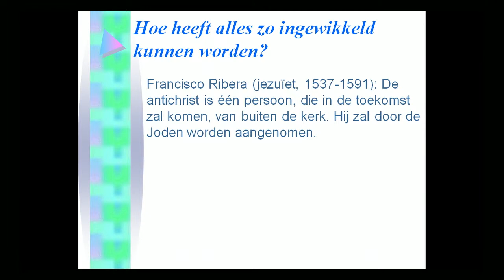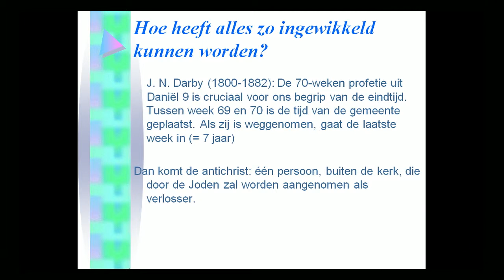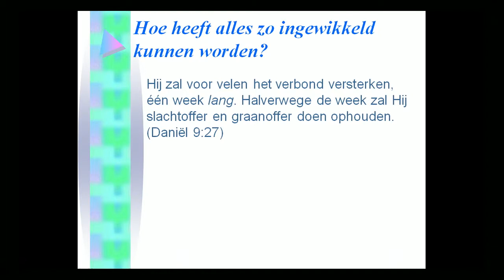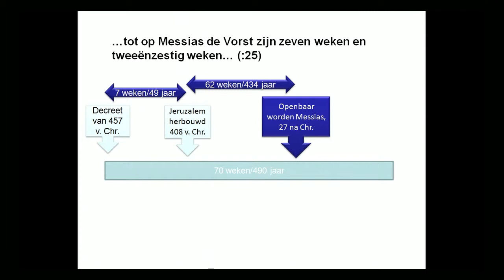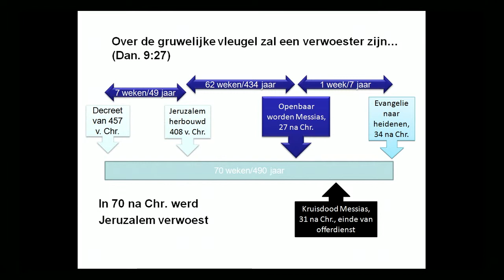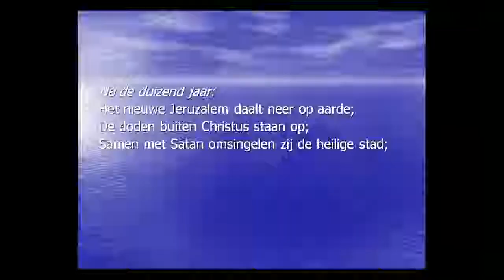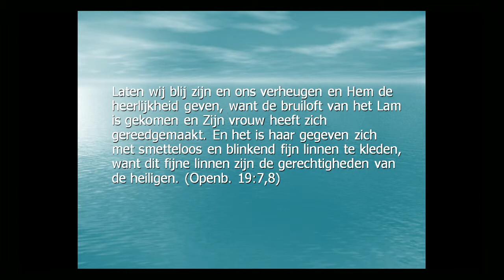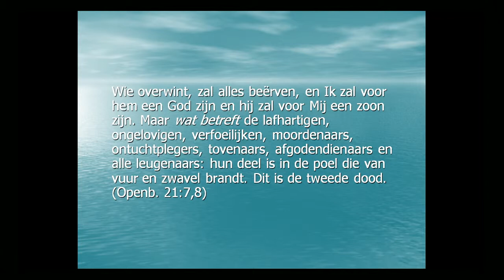Zeker als de dageraad, deel 3B | Zeker als de dageraad (5/5) | David-Jan Groot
Wat gebeurt er nu eigenlijk precies bij de wederkomst? In deel 3 van deze drie-delige Bijbelstudie komen de volgende vragen en onderwerpen diepgaand aan de orde: Wanneer zal de wederkomst plaatsvinden? Wat kan ik met deze informatie in mijn dagelijkse leven? Hoe heeft alles zo ingewikkeld kunnen worden? Aan de hand van duidelijke Schriftplaatsen zullen antwoorden worden geformuleerd, die een helder beeld schetsen van de toekomstige gebeurtenissen. Een ieder zal voor zichzelf kunnen beslissen of de gemaakte conclusies overeen komen met wat de Bijbel ons aanreikt.